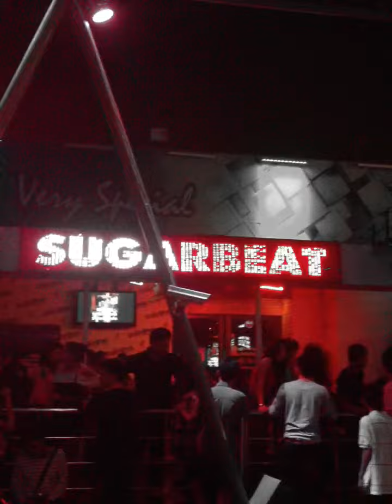Sugar beat pub แน่น มันส์ สนุกทุกค่ำคืน